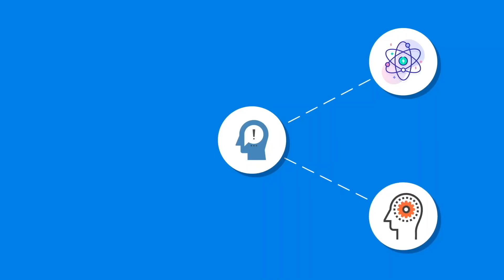Atomic Habits By James Clear | Summary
In this video, we'll be exploring James Clear's Atomic Habits and how you can become 37.78
times better at anything you do by implementing his methods. We'll delve into the four
steps to building good habits and breaking bad ones, and show you how to create a system
that will help you achieve your goals.
If you're tired of setting goals and not achieving them, or if you're looking to improve any
area of your life, this video is for you. James Clear's book has helped countless people
improve their productivity, health, and overall happiness, and we're excited to share his
methods with you.
Watch this video to learn how to:
• Identify the cues and rewards that trigger your habits
• Create new habits and eliminate old ones
• Implement the 1% rule to make small, consistent improvements over time
• Stay motivated and avoid the common pitfalls of habit formation
If you're ready to take control of your life and become 37.78 times better at anything, watch
this video now!

0:00 intro
2:22 The power of atomic habits:
4:51 The Atomic Habit Cycle:
7:22 The four steps to building atomic habits:
10:31 The four steps to building atomic habits:
12:14 How to maintain good habits:
Conclusion: 13:58